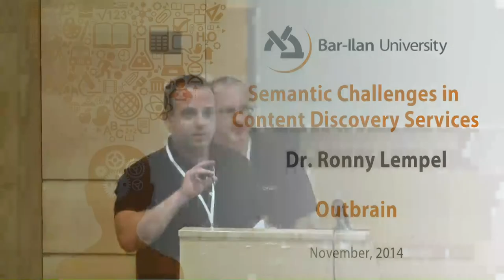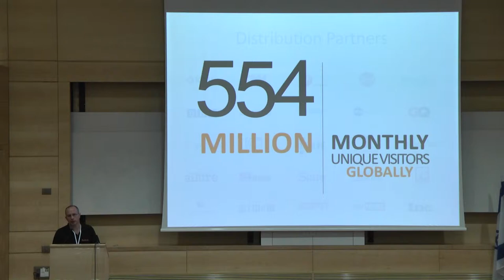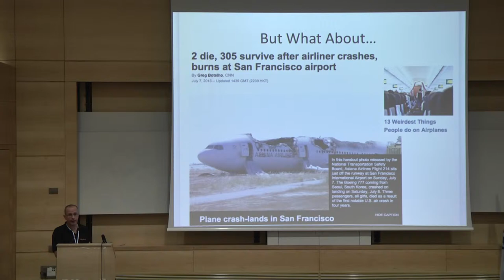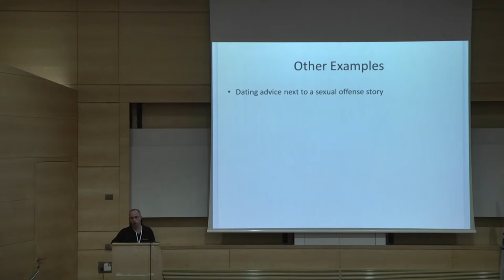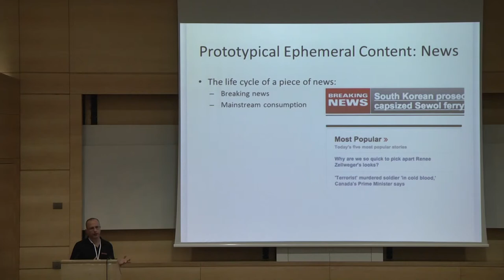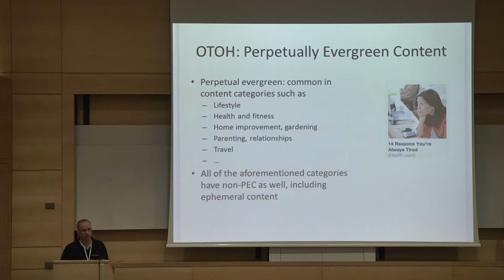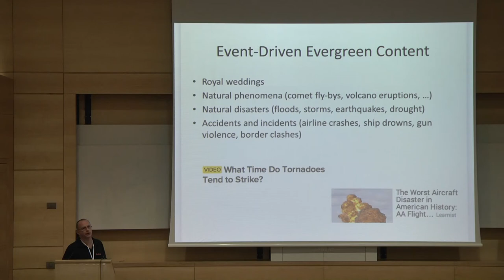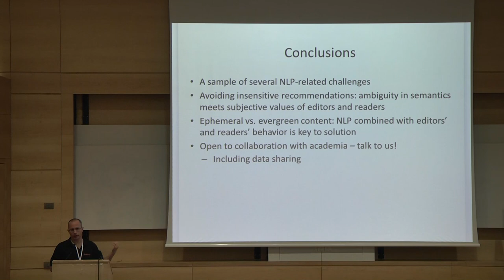Dr. Ronny Lempel - Semantic Challenges in Content Discovery Services, Outbrain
Dr. Ronny Lempe's Lecture on Semantic Challenges in Content Discovery Services.

This lecture was given during a symposium on semantic text processing, focusing on an outlook towards the fast
growing industrial activity in this area, which was held at Bar-Ilan University in Novemeber 2014